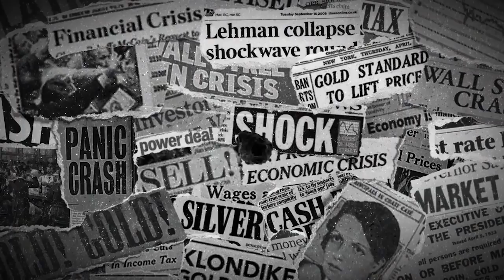David Morgan - We're at the Silver Bull Market's Most Powerful Leg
SBTV spoke with David Morgan, publisher of The Morgan Report, about the sideways price action of silver and how the current leg of the silver bull market will be one for the record books.

Discussed in this interview:
00:00 Introduction
01:47 Mentality of successful investors
07:13 Catalyst for next breakout of silver
11:20 Stealth phase of silver bull market's third leg
14:19 Gold-backed central bank digital currencies?
17:32 Smart money moving into silver?
21:44 Greater influence from investment demand on silver henceforth?
24:31 Not enough silver if 'everyone' bought 'a little'
28:36 The Morgan Report